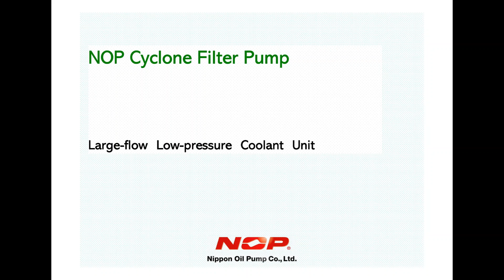NOP FILTER PUMP YTH-GC I type demonstration Nippon Oil Pump Co., Ltd.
Large flow All-in-one Low-pressure coolant pump iequipped with a compact inverted cyclone filter.

Please take a look at demonstration by putting some aluminum chip into the tank.

Inhale the coolant liquid containing sludge in the coolant tank,
Filtration with the on-board inverted cyclone filter,
Separated into clean liquid and dirty liquid containing sludge, and discharged from separate circuits.

■Proposal for improvement of defects around the coolant tank
1, Maintenance is reduced by purifying the inside of the coolant tank.
 (Filtration processing amount is 160-350ℓ / min per minute)
2. Reduces clogging of piping due to sludge, work scratches, and chocolate stop.
3. Easy additional installation when problems occur due to sludge after delivery of the machine.